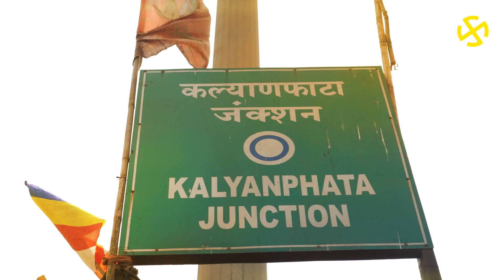Ek Din Ka PM: Unveiling Kalyan's Heartbeat | Abki Baar Kiski Sarkar: Ground Realities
"In NEWJ's segment 'Ek Din Ka PM', People from Kalyan envision their hypothetical reign as India's leader for a day. From ambitious policy changes to grassroots initiatives, the city's residents unveil their grand plans if given the chance to wield executive power. Whether it's tackling corruption, boosting education, or enhancing infrastructure, the collective imagination paints a vivid picture of citizens' desires for a better India. 'Ek Din Ka PM' captures the essence of civic engagement and highlights the potential impact of individual empowerment in shaping the nation's destiny.

NEWJ के सेगमेंट 'एक दिन का पीएम' में, कल्याण के लोग एक दिन के लिए भारत के नेता के रूप में अपने काल्पनिक शासनकाल की कल्पना करते हैं। महत्वाकांक्षी नीतिगत बदलावों से लेकर जमीनी स्तर की पहलों तक, शहर के निवासियों को यदि कार्यकारी शक्ति का उपयोग करने का मौका दिया जाता है, तो वे अपनी भव्य योजनाओं का अनावरण करते हैं। चाहे वह भ्रष्टाचार से निपटना हो, शिक्षा को बढ़ावा देना हो, या बुनियादी ढांचे को बढ़ाना हो, सामूहिक कल्पना बेहतर भारत के लिए नागरिकों की इच्छाओं की एक ज्वलंत तस्वीर पेश करती है। 'एक दिन का पीएम' नागरिक जुड़ाव के सार को दर्शाता है और देश की नियति को आकार देने में व्यक्तिगत सशक्तिकरण के संभावित प्रभाव पर प्रकाश डालता है।"